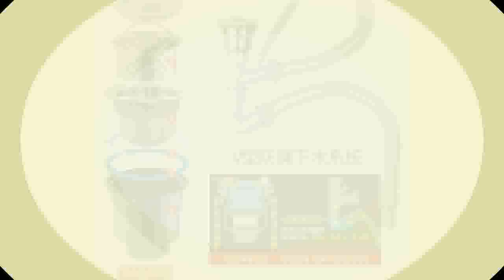Cheapest ,Double bowl,New Kitchen Accessories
Product On Aliexpress

Number of Holes:TwoMaterial:Stainless SteelSink Style:Double BowlFeature:Without FaucetInstallation Type:Above CounterBowl Shape:RectangularSurface Treatment:BrushedModel Number:T262